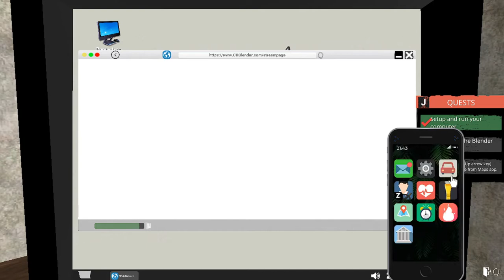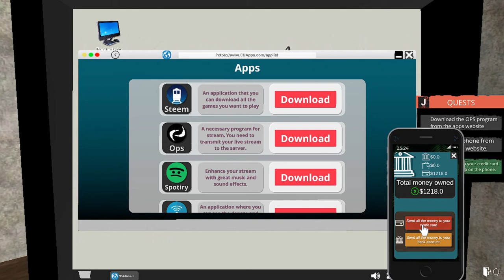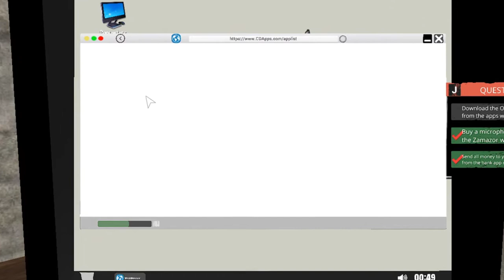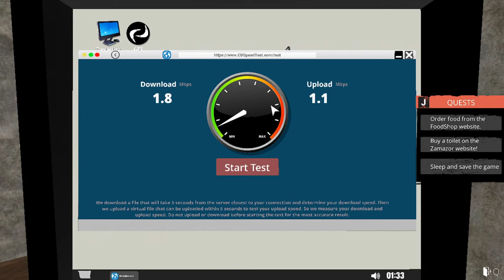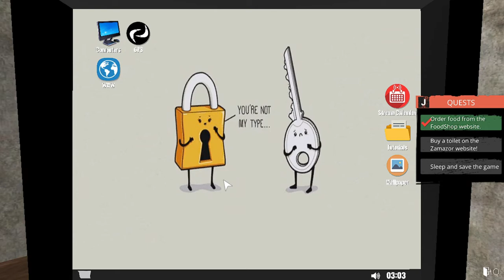My 1 million PC DREAM setup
aap sabhi ka swagat hai hamare next game main  isme hum game ke andar game khelne wale hai isme hum streamar ka roll nibhane wale hai